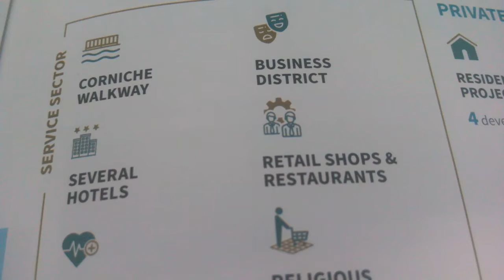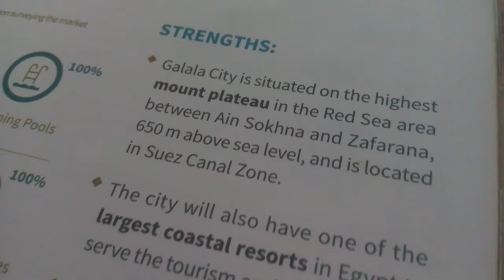Galala city(suez zone) - مدينة الجلاله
Corniche walkway
Several hotels
Business district
Retail shops & restaurants
Medical project
Religious services
Entertainment facilities
Educational services
Galala Coactal resort
phosphate fertilizer plant